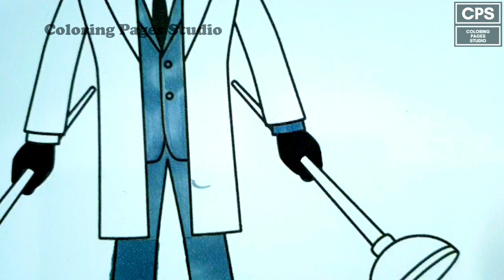Coloring Cameraman from Skibidi Toilet - Amazing Transformation!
Join me as I bring Cameraman from Skibidi Toilet to life with vibrant colors! This coloring video is perfect for art lovers and fans of Skibidi Toilet alike.